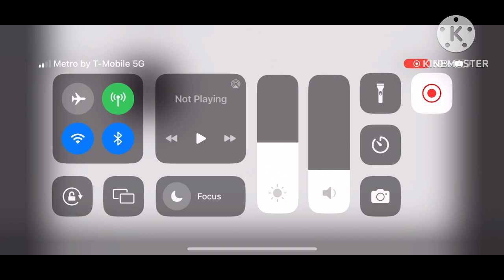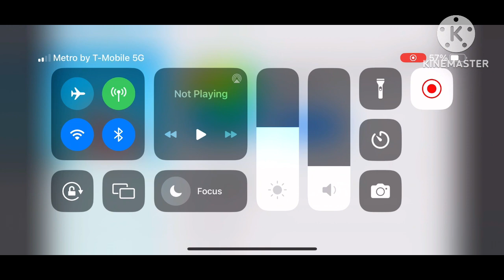Elinor and Friends Plays Pigeon Wings Episode 572